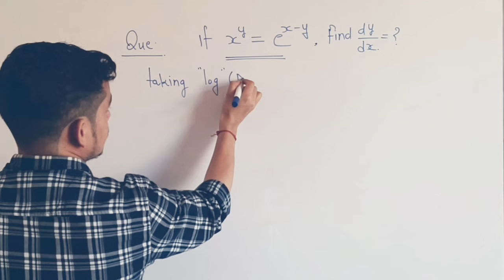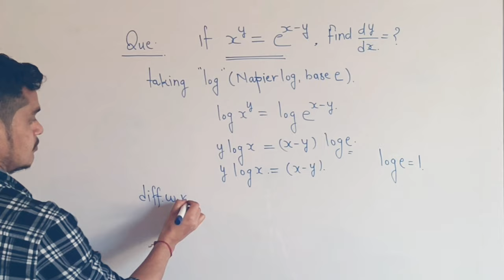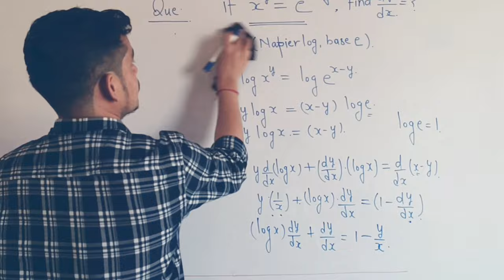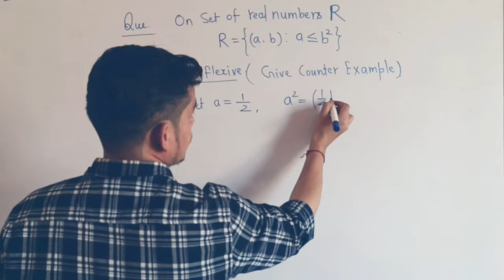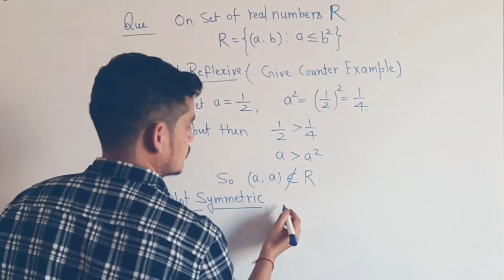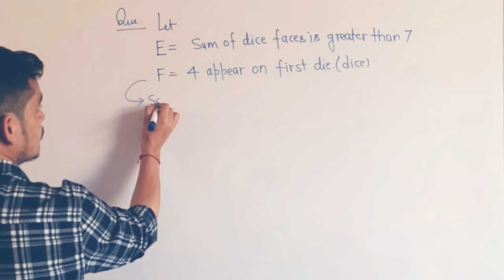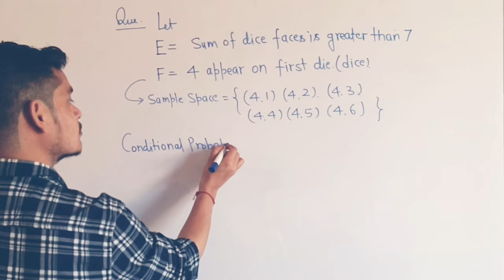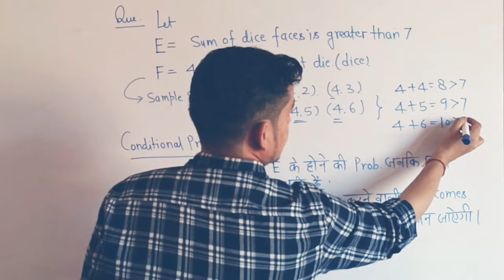#3 || 12th math important questions || Manvar Sir || Alumni IIT Delhi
Most Important Board Exam Math Questions || Board 2023 ||